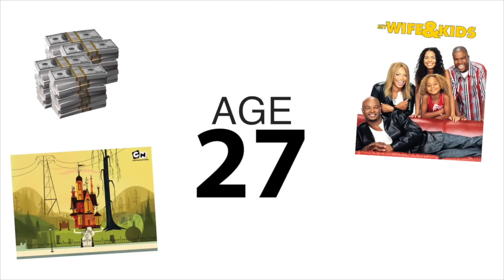30 BEFORE 30 LIST?! (nah, & here's why) | Melanie Murphy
A response to 30 before 30 lists, and Nathan Zed's "Succeed by 25...OR FAIL FOREVER?" video (watch here)

► The 30 before 30 videos mentioned by friends (who you should be following if you're not already because they're fab!)

A BIG chatty vlog about goal setting, life mistakes, gratitude, failure, age and lots more! PLEASE comment a green love heart down below plus how you feel about this video so I know you read the description box :) xxx